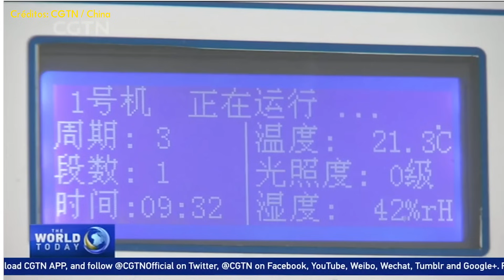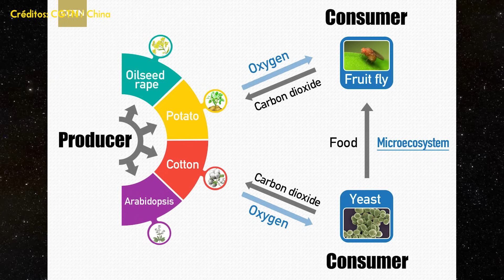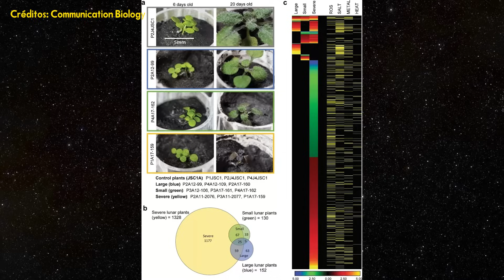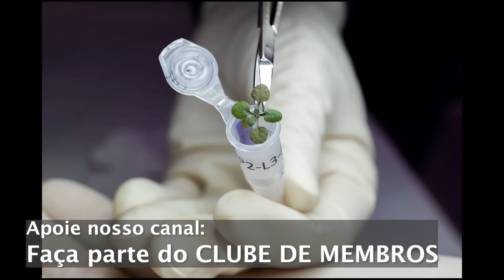CHINA fez plantações na LUA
loja Nerd aos 50, endereço alternativo A china levou um experimento a bordo do seu rover Yutu 2 que era um ecosistema completo, com plantas que se desenvolveram mesmo nas condições extremas de luz e radiação, além da falta de gravidade existentes na Lua.

Este experimento o  Biological Experiment Payload (BEP), Incluia sementes de algodão, batata, arabidopsis e colza, junto com ovos de mosca, fermento e 18 ml de água, que foi mantida a uma pressão atmosférica constante.

Ao concluir, o experimento demonstrou que as plantas podem crescer na Lua apesar da radiação intensa, da baixa gravidade e da luz intensa prolongada.

Outro estudo conduzido pela NASA, consistiu em plantar arabidopsis em amostras de solo trazidas da Lua nas missões Apollo 11, 12 e 17. Aqui também as plantas germinaram com sucesso e provaram ser possível desenvolver plantações em solo lunar.

LINK PARA NOSSA LOJA COM ÍTENS ASTRONOMICOS
Compre acessórios incríveis de astronomia para smartphones e equipamentos óticos
(Por favor se possível faça sua compra por este link para ajudar nosso canal, obrigado) [ 👉 ] [ 👉 ] Quer comprar um telescópio? No site Fóton Astro você tem descontos em qualquer produto e ainda ajuda o canal Nerd aos 50 - Astronomia, basta usar o cupom: "NerdAos50" Em suas compras.